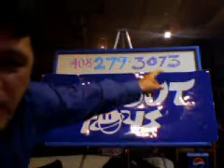Farout Toys Lynn Minmay Robotech 1/6 Scale figure #2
Farout Toys Lynn Minmay Robotech 1/6 Scale figure